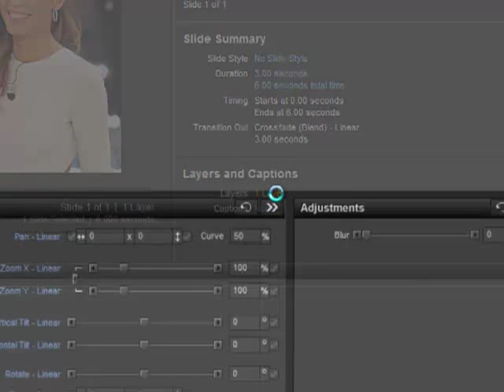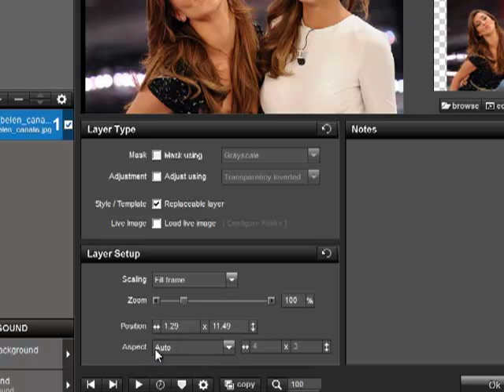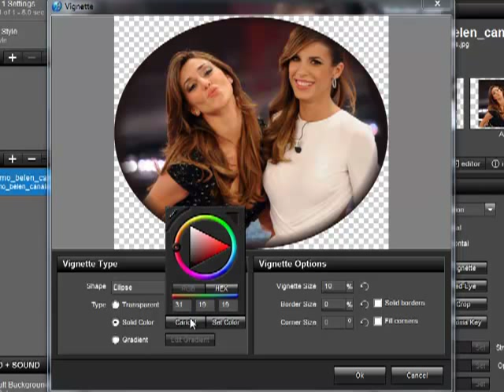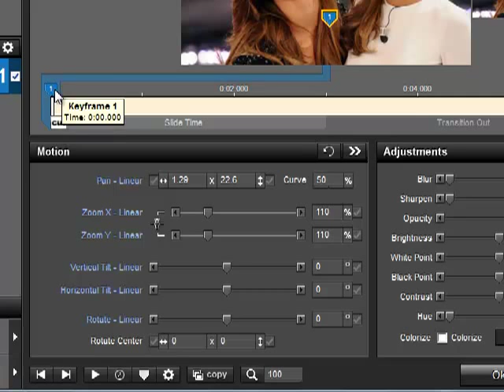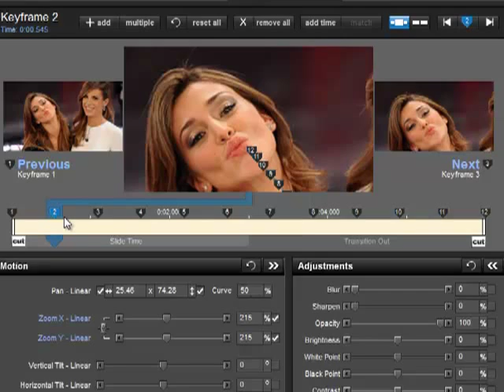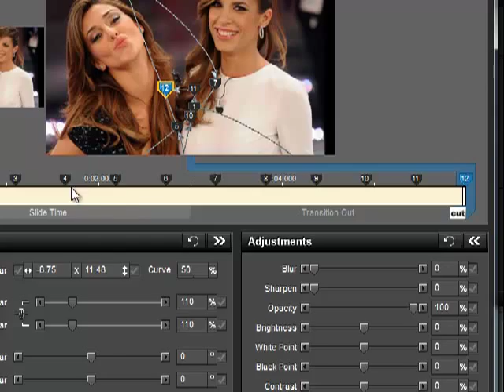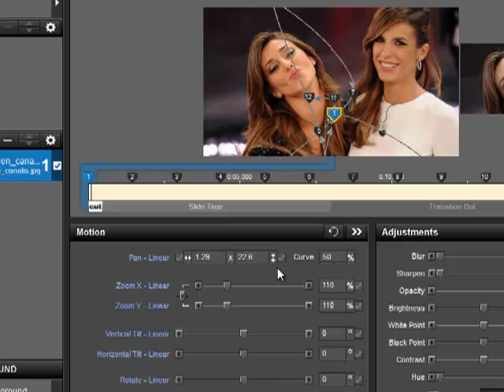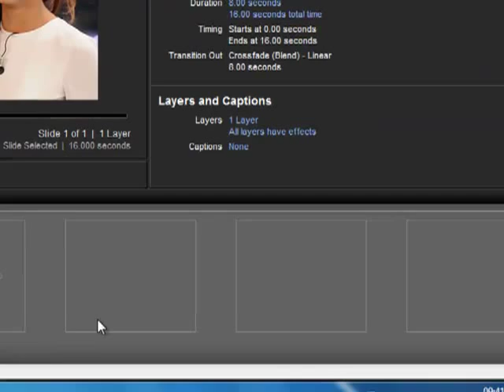Proshow 5 Photodex 5 "Tutorial in Italiano" "Effects Kay Frame" "Animiamo un fotogramma"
"Layer Setting" "Adjustments" "Effects" "Kay Frame"